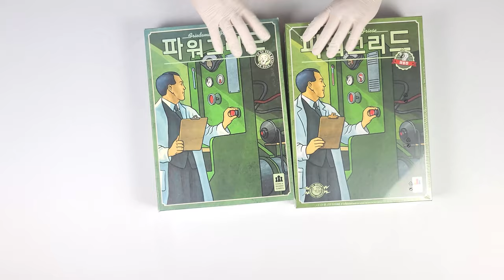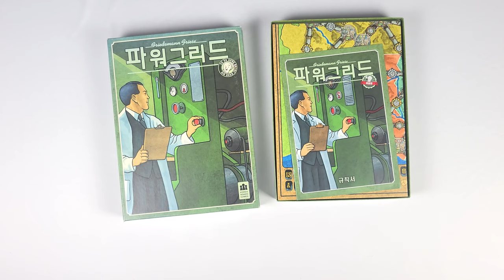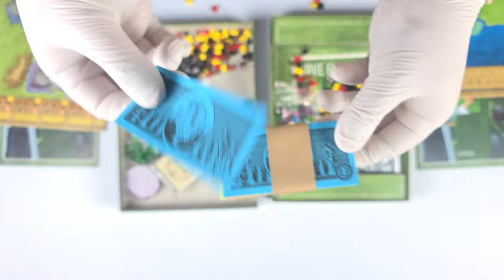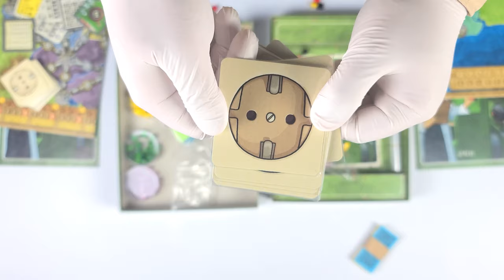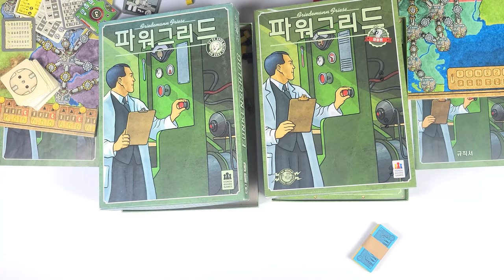🏭 파워그리드 재충전, 2판 보유자도 구매해야 할까?? 🏭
게임 정보

디자이너 : Friedemann Friese
출시일 : 2021.10
한글판 퍼블리셔 : 코리아보드게임즈